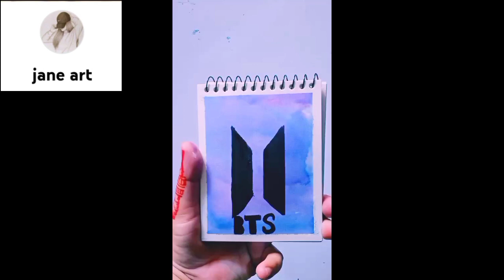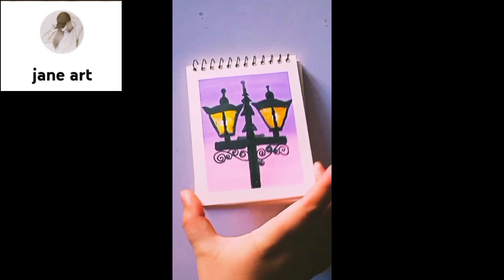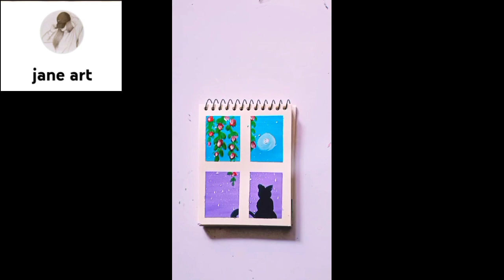Bright and easy painting techniques|how to paint for beginners step by step|Acrylic painting hacks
bright and easy painting techniques,
bright and simple painting,
unique and easy painting,
8x10 acrylic painting,
1 minute acrylic painting,
easy 10 minute acrylic painting,
8 years painting,
easy cool painting tutorial,
3 easy painting,
3 painting ideas,
view painting for beginners,
water canvas painting,
quick painting techniques,
bright and easy painting ideas,
nice and easy painting,
how to paint with bright colors,
d a y painting,
cool painting techniques acrylic,
rainbow abstract painting,
how to make rain in painting,
colorful abstract painting for beginners,
acrylic painting with bright colors,
bright abstract acrylic painting,
bright and simple painting hacks,
sun rays painting easy